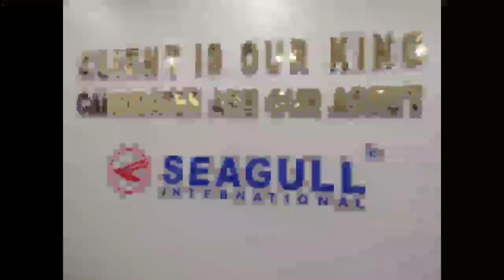||My First Vlog|| Vlog-1|| Gulf Job interview Process Medical GAMCA my experience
Young Mind Mechanical.

In this Video I am going to discuss or share about my experience of Gulf job Interview, Vacancies related news, How to go gulf free of cost, about medical process, GAMCA, Traveling etc.

Don't give any money before getting confirmation, Our channel is not responsible for any moneytory losses.

Think before doing anything.

Young Mind Mechanical team.